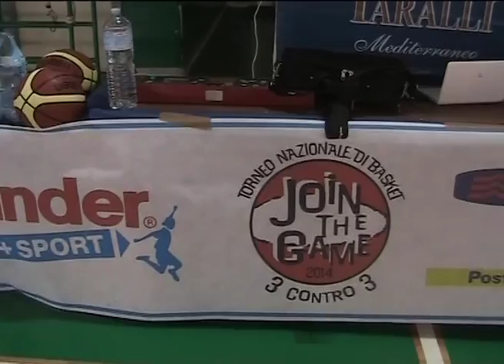Join the Game 2014, chiuse le fasi provinciali in Puglia